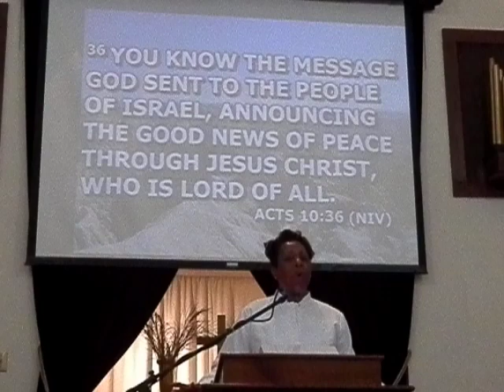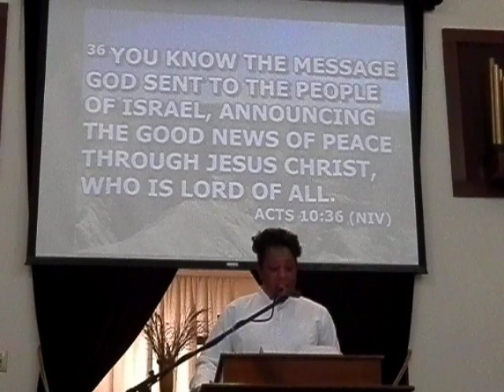3/31/2024 Easter Worship Service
Easter Service, 3/31/2024
"It Is All About Jesus"
Isaiah 50:4-9
Worship Service with Pastor Mary Fair-Matthews